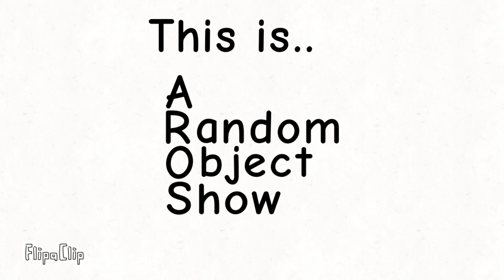AROS 1 intro (read desc)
i tried to make a good song for the intro

aros 1 coming out.

only when theres enough voice actors for the show